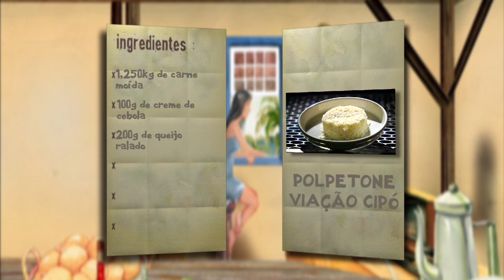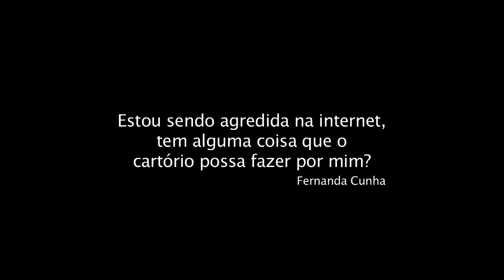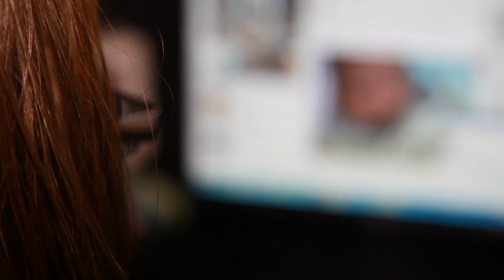Programa Viação Cipó - Ouro Preto e Ouro Branco - 27/07/2014 Bloco 03